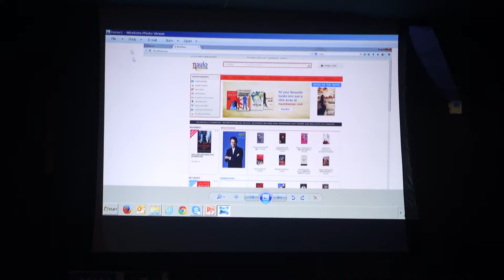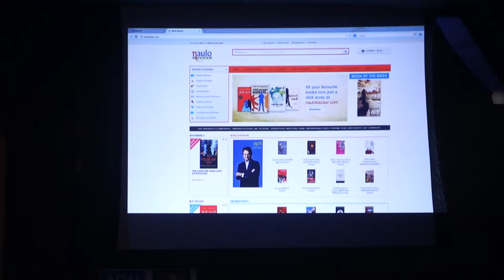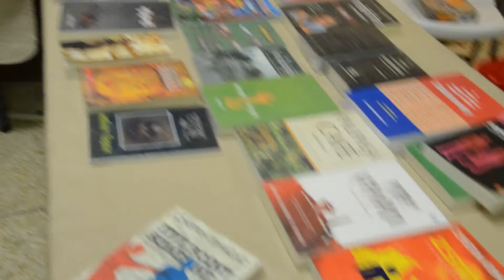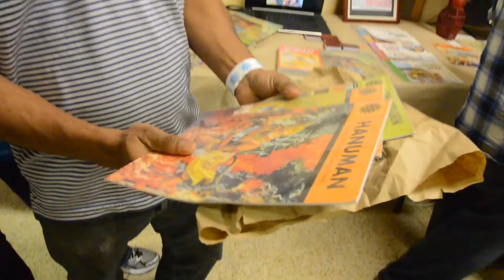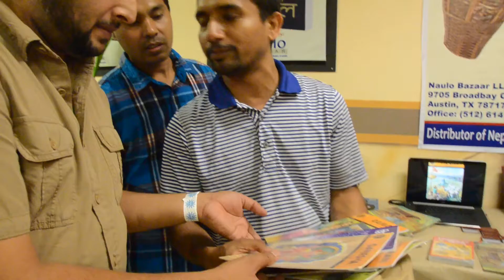launching of by Madan Krishna Shrestha and Hari Bamsh Acharya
टेक्सासको राजधानी अस्टिनमा नेपालका प्रसिध्द हाँस्य कलाकारद्वय मदन कृष्ण श्रेष्ठ तथा हरिवंश आचर्यद्वारा उदघाटन गरीएको "नौलो बजार डमकम"